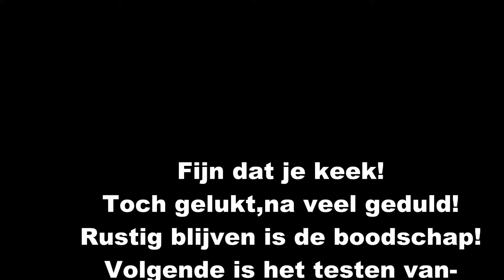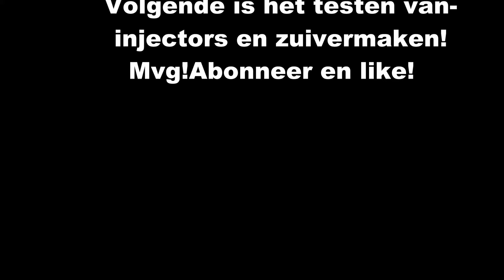Gebroken gloeibougie bij BMW-uitboren en draad tappen!Zie hoe simpel!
Heb mijn speciale gereedschap ontvangen voor uitboren en nieuw draad tappen in motorblok Bmw 318D,2000cc-143pk-Bj 2009!!Volg mee en kijk hoe we eraan beginnen!Zonder juist gereedschap is het haast niet te doen!En bij mij is dit zeker het geval,zonder deze set was het niet te doen of heel hopenloos!Dus deze was afgebroken(bij gereedschap zit dop bij voor kopje af te breken als deze zot draait)dus had al beetje geboord met gewoon boor!!!Maar dit is zeker geen aanrader!!Gebruik best deze set voor hier aan te beginnen,je hebt ook kleinere sets vanaf 50euro!GOED GENOEG!!Kijk mee en stap voor stap gaat het gebeuren!Vergeet niet te abonneren en like als stimulatie voor mij om nog meer vlogs te maken!Groetjes en succes bij u klus!